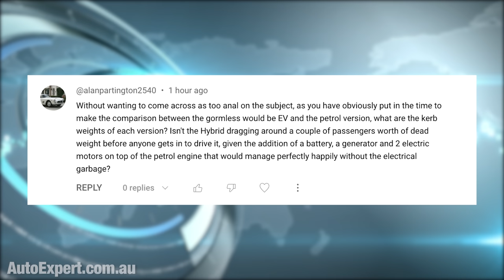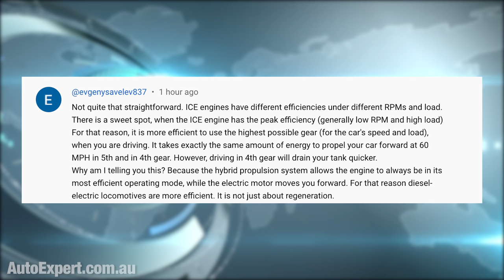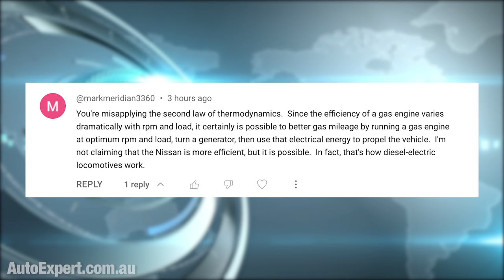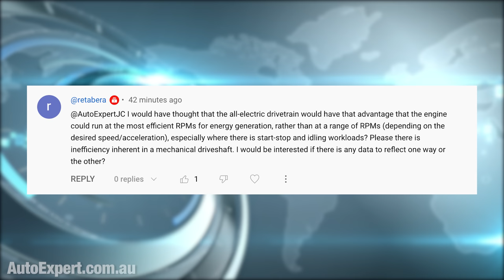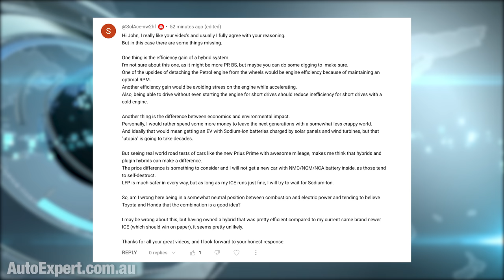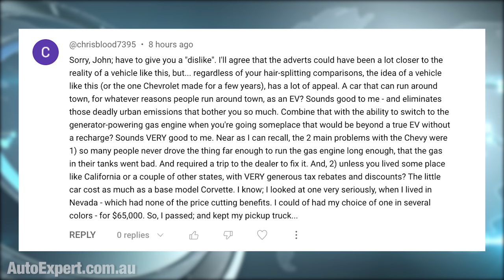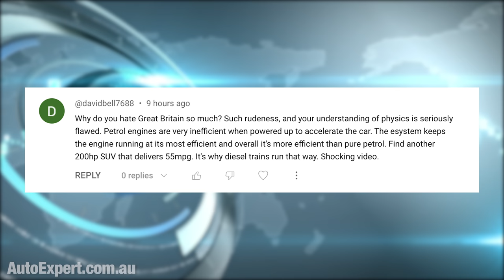Reacting to your Nissan e-Power feedback & criticism | Auto Expert John Cadogan